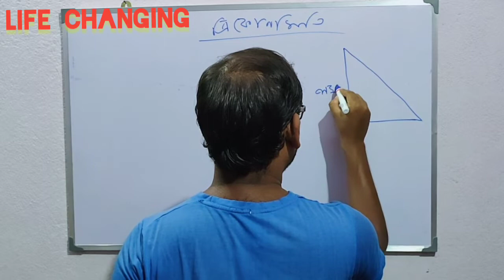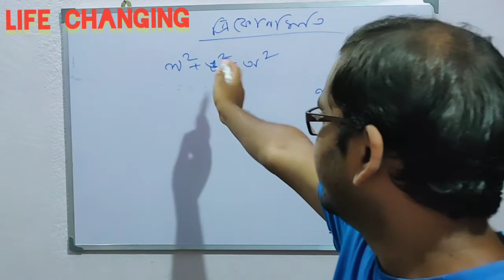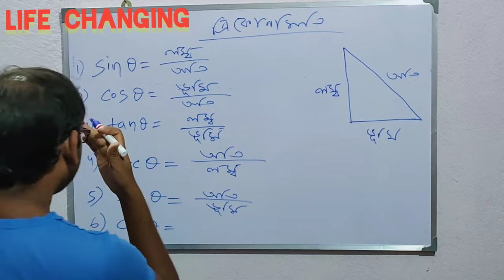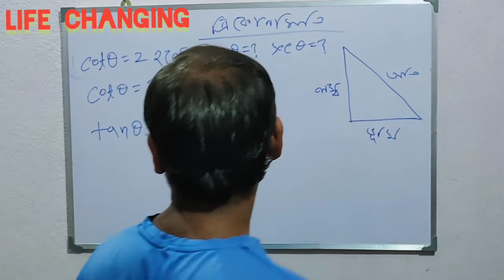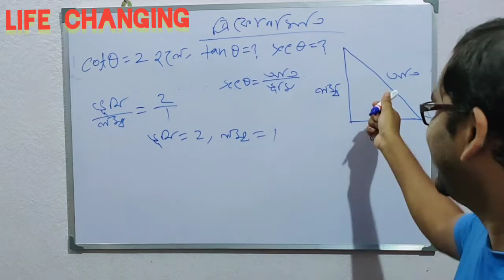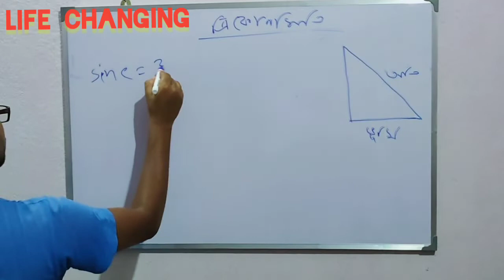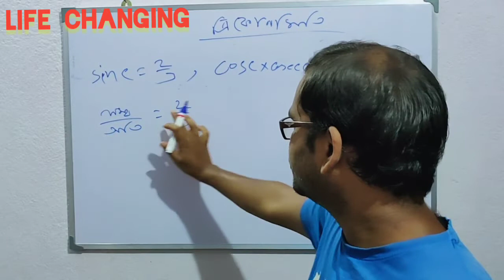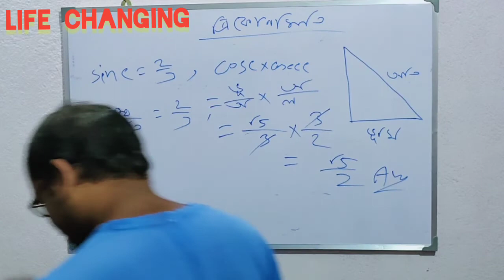Trigonometry ration and trigonometric identities ( part 1) in bengali ( ত্রিকোণমিতি ) by BAPI DAS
For class ten, rrb group D, rrb ntpc etc  ( life changing )